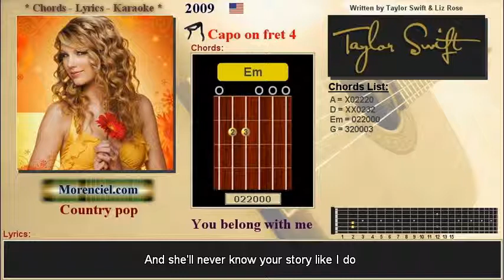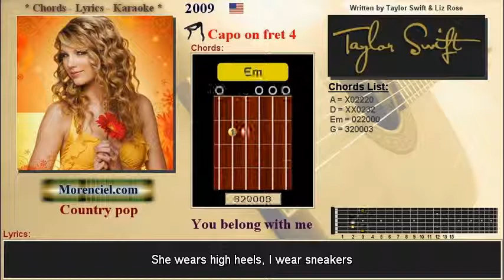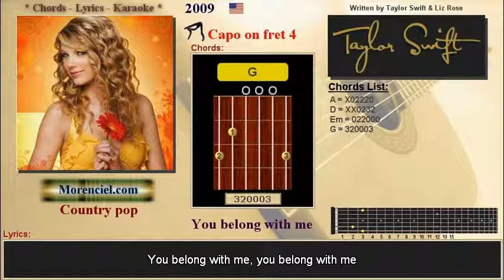Taylor Swift - You Belong With Me #0248